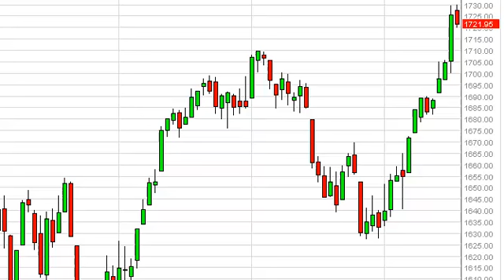S & P 500 Technical Analysis for September 20, 2013 by FXEmpire.com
- September 20, 2013 index daily technical analysis for the S & P 500 INDEX. Find more information about Forex and Commodities News